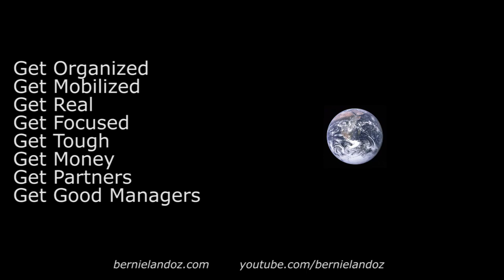Bernie Landoz (Master Lobbyist): Q&A on Climate Change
The crew asked Bernie, the obnoxious, but no BS Lobbyist and investor some questions on his discussion about how to get people mobilized to put pressure on Washington for Climate change.